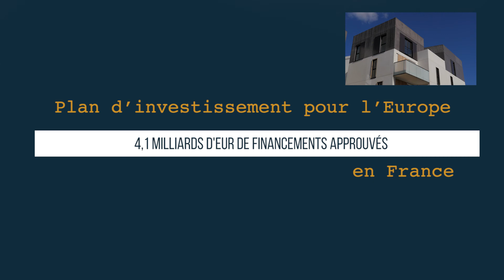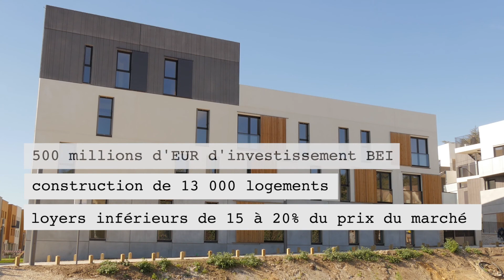🇫🇷🇪🇺 Plan d'investissement pour l'Europe : deux ans d’impact sur la vie des français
370 000 foyers raccordés à la ligne très haut débit en Alsace, 5 000 nouveaux logements construits sur des terrains décontaminés, 1 500 emplois créés dans le champ de l'énergie verte… Depuis le lancement du Plan d'investissement pour l'Europe en 2015, 4.1 milliards d’EUR d’investissements ont été approuvés pour financer des projets ayant un impact fort sur la vie des citoyens en France. Découvrez-les sur cette vidéo.